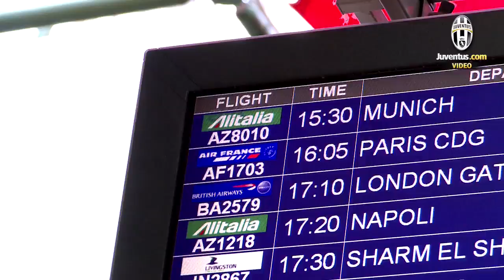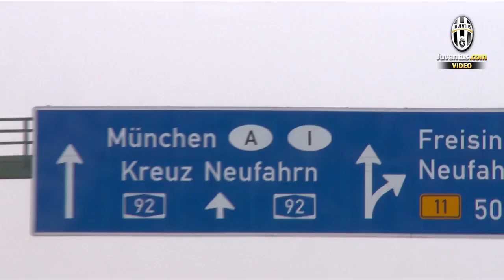La Juventus è a Monaco - Juventus arrive in Munich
I bianconeri sono partiti da Torino nel pomeriggio alla volta della Bavieraper l'andata dei quarti di finale di Champions League. E' iniziata la missione Bayern - The Bianconeri touch down in Munich as the countdown to Tuesday night's Champions League clash with Bayern gets underway